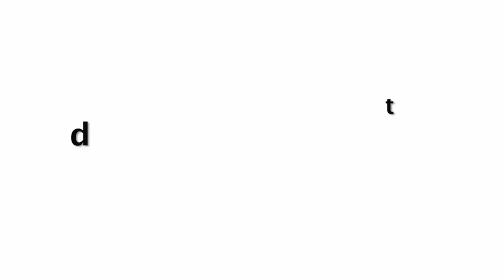Kapil Sharma NAILED IT! Bharti Singh & Kapil Sharma Back To Back Funny Moments